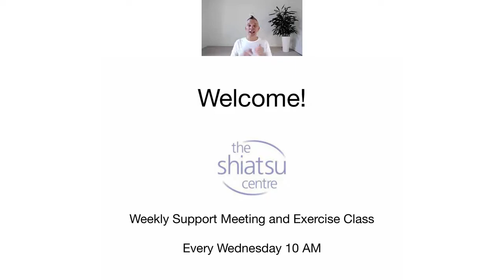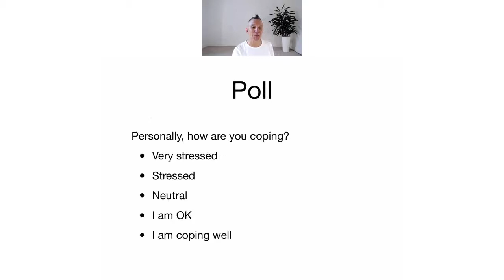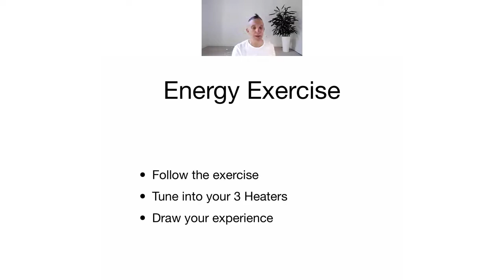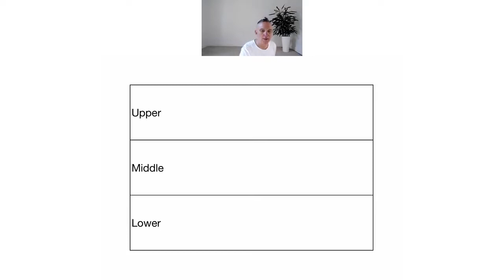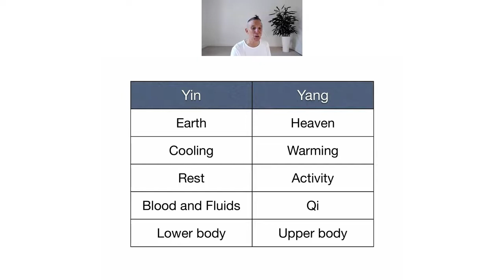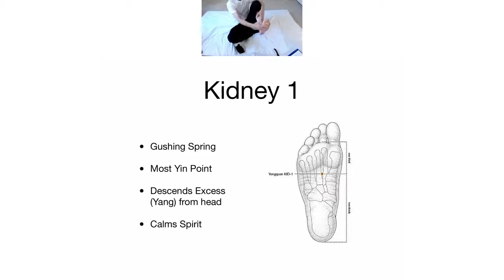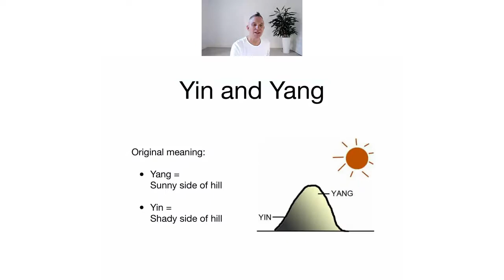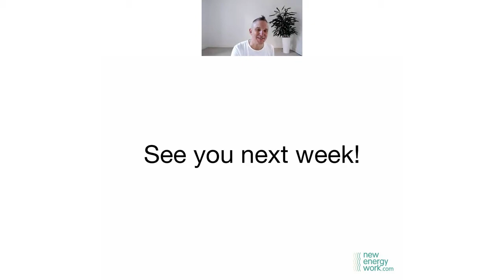Winter 1: Transform your Health the Shiatsu Way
This is a chance to meet up with us in a practical, fun online group class as we share some of the theory and practice of how to reduce stress and boost your immunity the Shiatsu way! Tell your friends and family - all are welcome - and be prepared to move about!